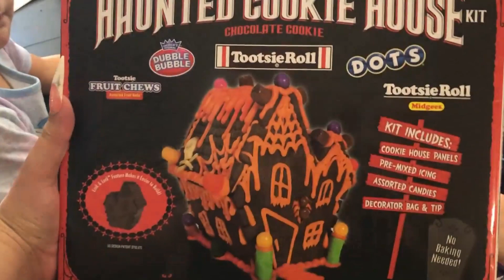Trying out & Decorating a Haunted Gingerbread Cookie House- DIY gingerbread house kit for Halloween!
We hope you enjoy this BONUS video in celebration of Halloween :D (We usually just post every other week, but we LOOOOVVVVEEE Halloween, so we wanted to do more!) We had such fun (and some scares!) making this, and hope you get the chance to do one too! Happy Halloween :)

2-FISH ROOM by Verified Picasso